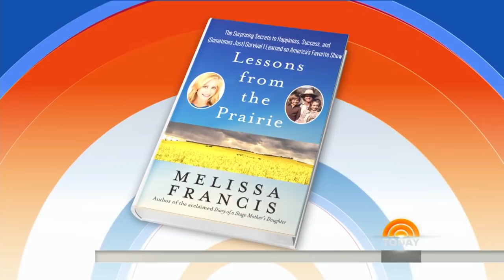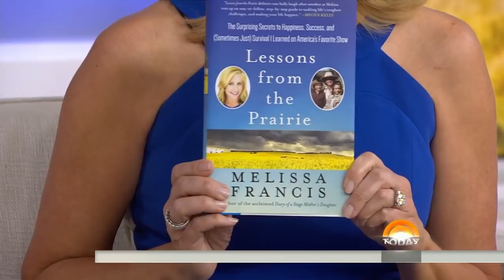Melissa Francis On ‘Little House,’ Michael Landon And Fox News Controversy | TODAY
At age 8, Melissa Francis was one of the stars of “Little House on the Prairie”; today she’s a successful broadcast journalist with three kids of her own. She joins TODAY to talk about her new book, “Lessons from the Prairie” and her memories of “Little House” star Michael Landon. She also comments on the sexual harassment controversy currently roiling Fox News.